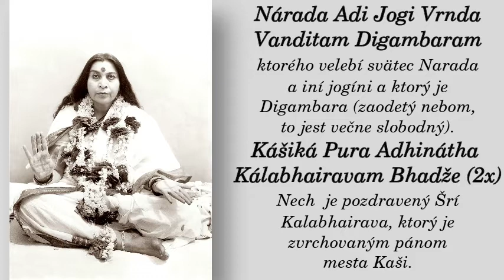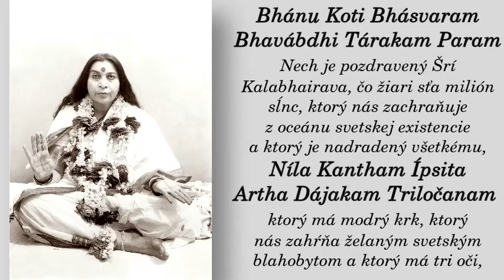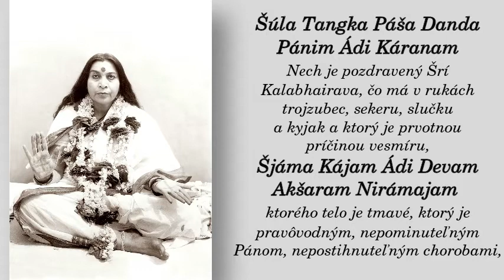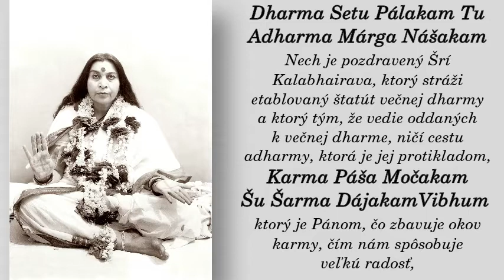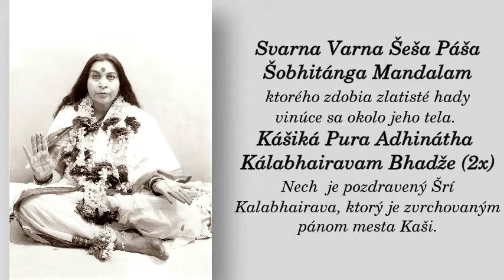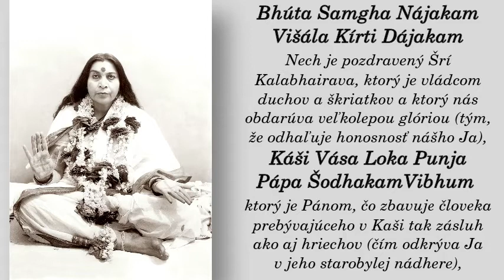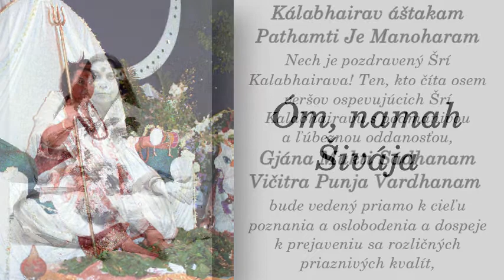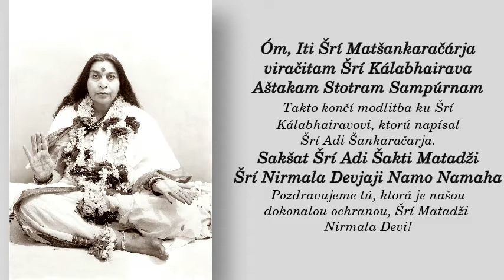Šrí Kálabhairava Aštakam 0,85x